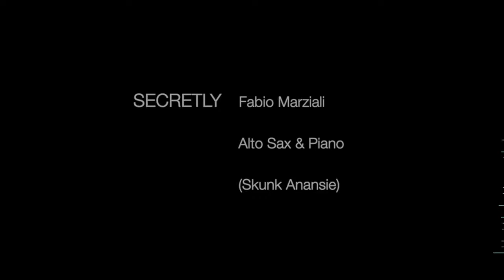SECRETLY - Skunk Anansie - Alto Sax & Piano - Free score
Skunk Anansie's "Secretly," released in 1999, is a sultry and introspective ballad blends electronic, pop, and alternative rock influences. Its smoky atmosphere is fueled by Skin's powerful vocals, shifting between vulnerability and defiance as she whispers secrets and grapples with hidden desires. The song's seductive melody underscores the complexity of its thematic core, exploring themes of forbidden love, societal expectations, and the struggle to reconcile inner passion with outward appearances.
While its inclusion in the film "Cruel Intentions" cemented its association with youthful rebellion, "Secretly" stands on its own as a deeply personal and timeless exploration of hidden truths and the yearning to break free from societal constraints.

Enjoy my new arrangement and transcription for alto sax and piano (supported by strings)!

GEAR:

Sax Gear

Sound Gear

Logic X

Video Gear